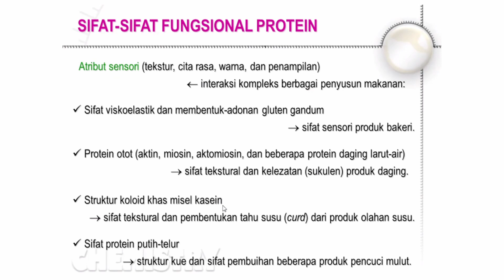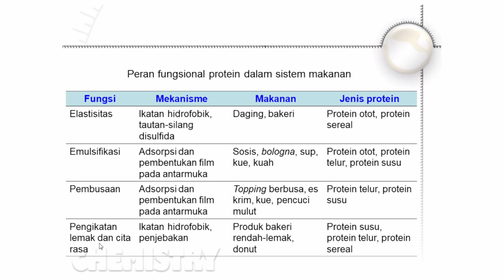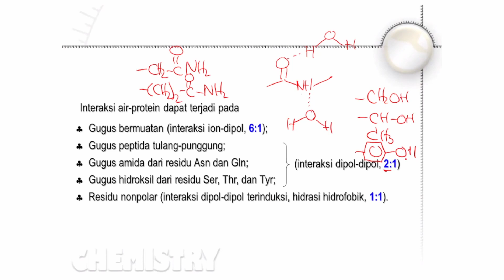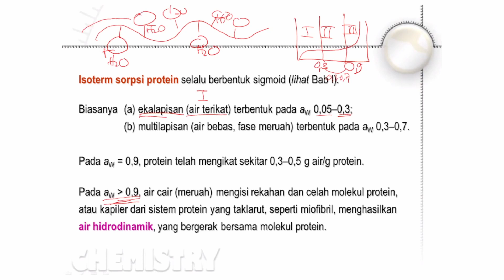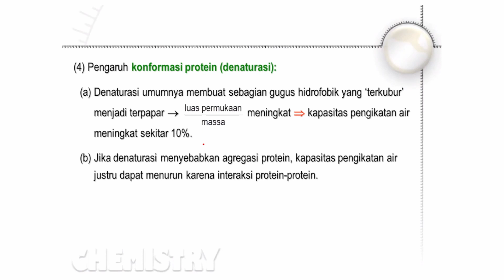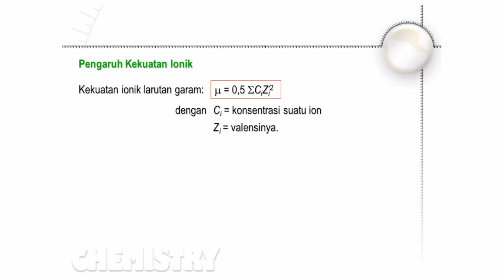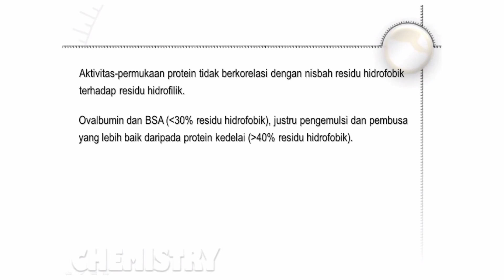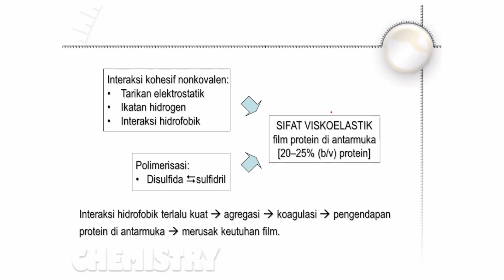Protein Bagian 01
Analisis Pangan: Protein Bagian 01